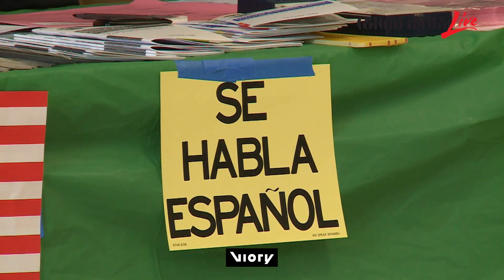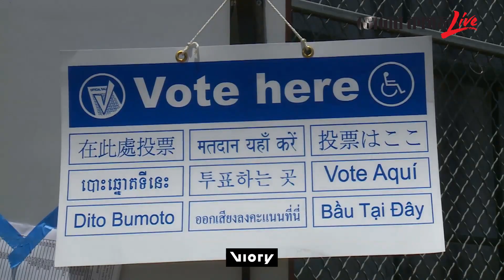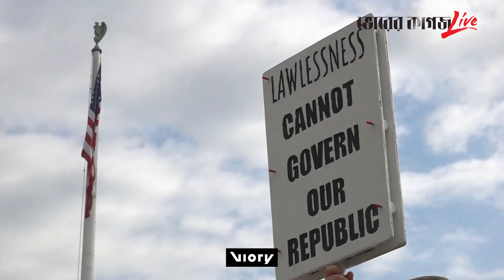হোয়াইট হাউসের দৌড়ে চ্যাম্পিয়ন ট্রাম্প | Trump | US Election | Bhorer Kagoj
হোয়াইট হাউসের দৌড়ে চ্যাম্পিয়ন ট্রাম্প